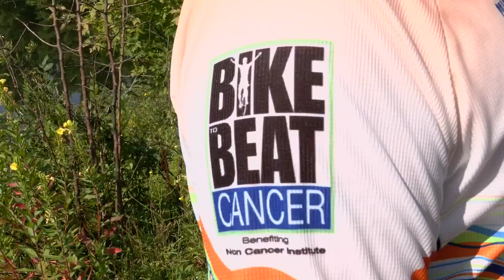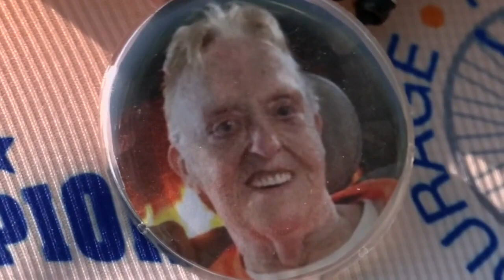'I hope she would be proud' | Cancer survivor bikes in Norton race to honor personal hero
This year, the Norton Cancer Institute hopes bikers will raise more than $6 million for Kentuckiana's fight against cancer.

For Chris Crews and his family, Bike to Beat Cancer isn't just a race. It's like a holiday.